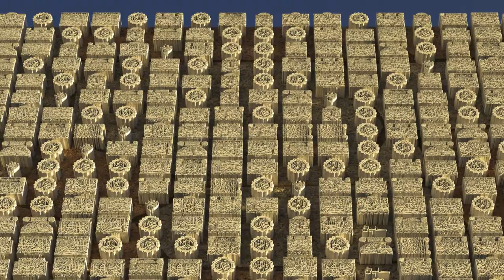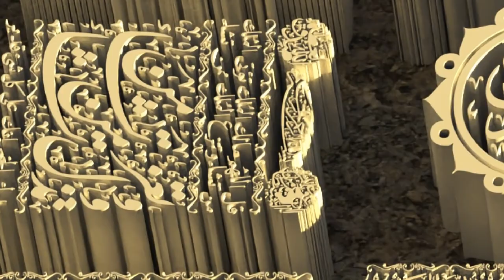For your eyes only!